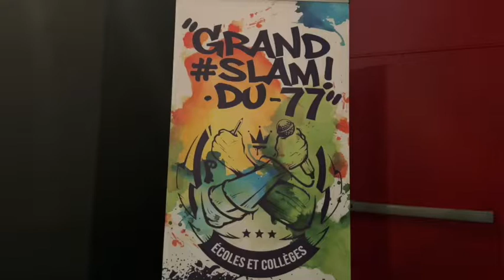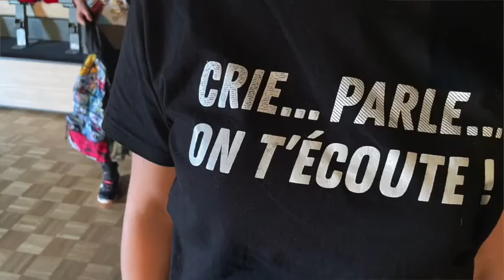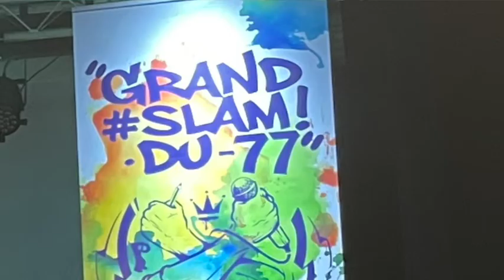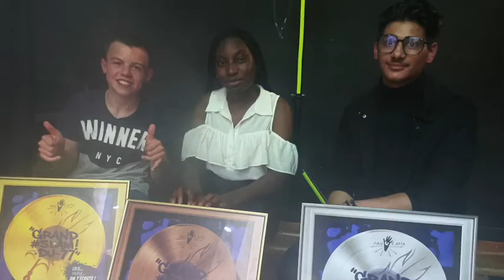DAAC Le grand Slam du 77